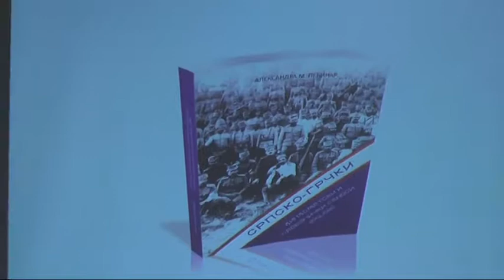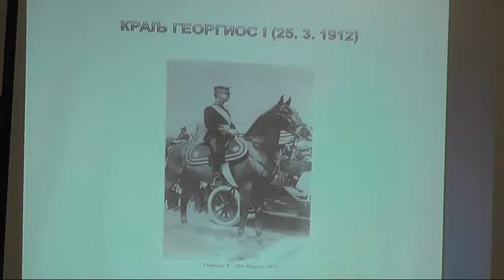ODRŽANO PREDAVANJE O VOJNIM I DIPLOMATSKIM ODNOSIMA SRBIJE I GRČKE